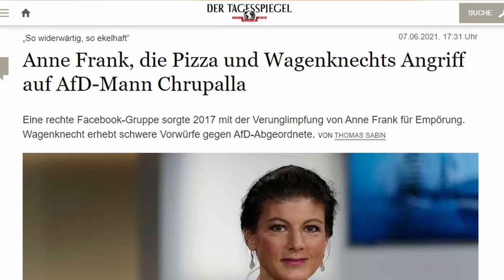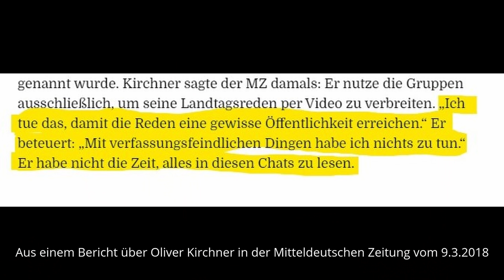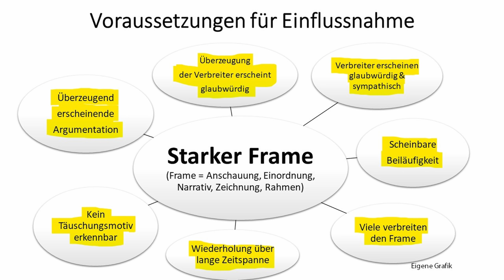Wie Sahra Wagenknecht bei Anne Will ihren wahren Charakter zeigt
Auf welche Weise Sahra Wagenknecht bei Anne Will am Tag der Wahl in Sachsen-Anhalt mit irreführenden Darstellungen die AfD in Sachsen-Anhalt und explizit ihren Spitzenkandidaten Oliver Kirchner entmenschlichend als Verbrecher darstellt, wie Tino Chrupalla (AfD) durch Passivität die Irreführung des Zuschauers zugelassen hat und wie AfD-Vertreter stattdessen sich hätten verhalten können, um die AfD zu schützen, darum geht es in diesem Video.

0:00 Einleitung
1:24 O-Ton Wagenknecht bei Anne Will
2:30 Wie Wagenknecht täuscht und was sie bewirkt
10:37 Chrupallas Passivität in der Situation
15:55 Was Chrupalla hätte tun können

Bankverbindung
Johannes Hehlmann
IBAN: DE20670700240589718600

Wichtige Informationen:
Metastudie von John Ioannidis zur Feststellung der Mortalität von Covid-19:

Nachrichten:
Epoch Times, NTD, Zentralplus, PI News – prof. Nachrichtenmagazine
Lion Media

Virale Videos:
Ritter der Meinungsfreiheit, Die Wahrheit des Admirals
Für Gerechtigkeit
CLIPS Returns

Gleichberechtigt – Wahlkampfstrategie

MMnewsTV – Kommentierung

Honigwabe - Streams